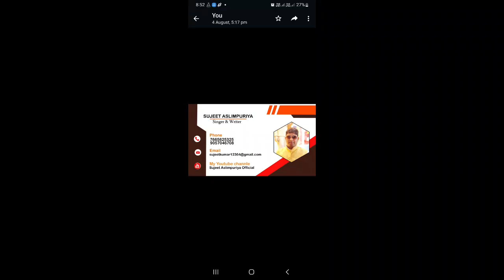जिंदाबाद Bsp//इमरान भाई Bsp प्रत्यासी तिजारा //bsp, imrankhan, tijara, Sonu Naigal, sujeet 2023